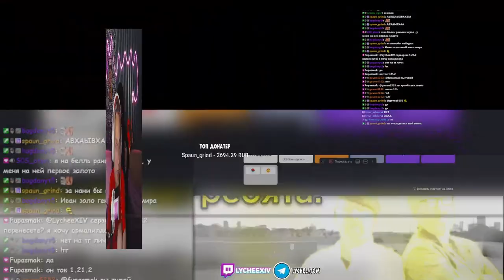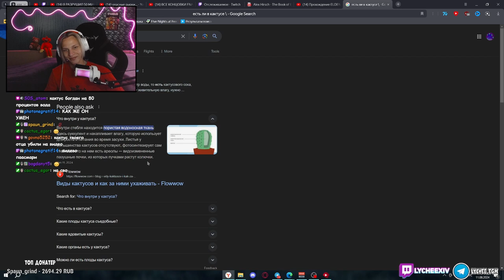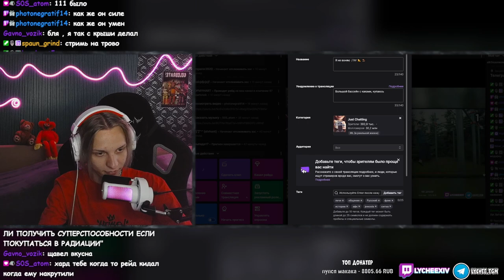Личи Смотрит Я РАЗРУШИЛ 50 МИФОВ ЗА 24 ЧАСА (безумие)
Очень крутые мифы, которые являются общеизвестным фактом, вот это я умный все разгадал я очень умен я сигма

Нарезка стрима от 11.08.24